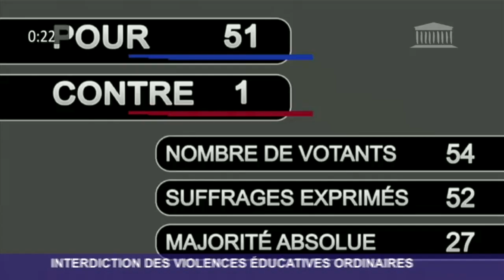Adoption de la proposition de loi interdisant les violences éducatives ordinaires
Vote et adoption de la proposition de loi visant à interdire les violences éducatives ordinaires, présentée par Maud Petit, députée du Val-de-Marne, dans le cadre de la niche parlementaire du groupe Mouvement Démocrate et apparentés.